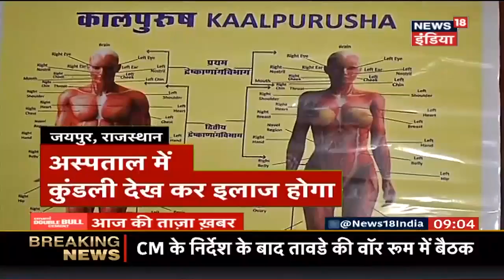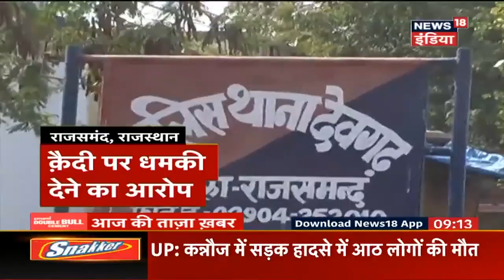Ayodhya में साधुओं का Verification | Breaking News | News18 India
In Ayodhya, police is verifying the identity of the saints. Though some saints are welcoming this move, some are protesting the same.